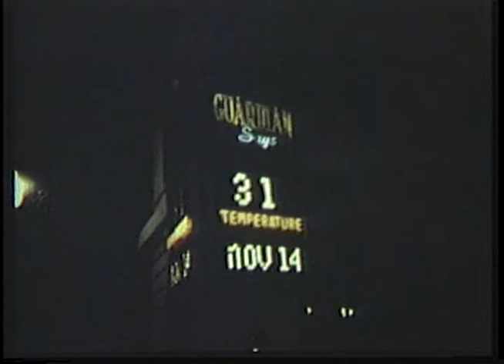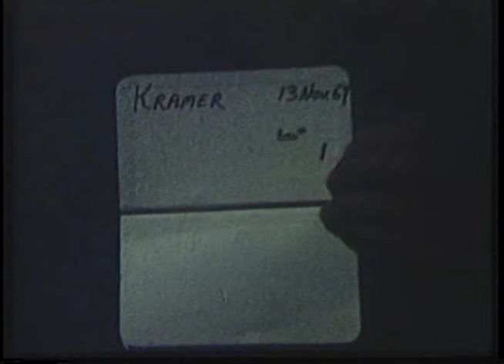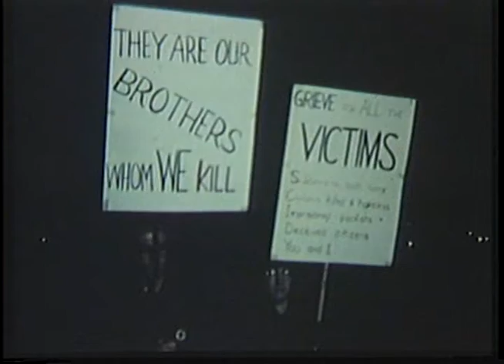VIETNAM MORATORIUM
localIdentifier: 111-LC-55671
naId: 33626